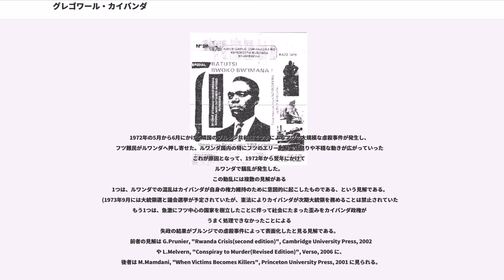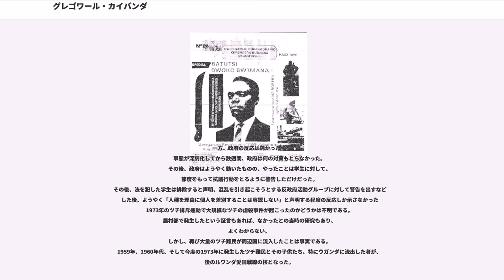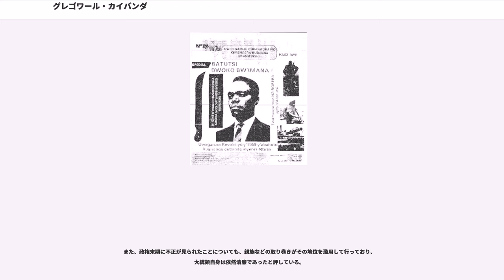グレゴワール・カイバンダ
グレゴワール・カイバンダ(、1924年5月1日 - 1976年12月15日)は、ルワンダの政治家である。フツ族である。
同国大統領(初代)、ルアンダ＝ウルンディ自治政府首長(第2代)を歴任した。
1973年にクーデターにより失脚、軍事法廷で死刑判決を受けたがその後減刑され軟禁状態に置かれた。
最後には餓死させられたらしい。

1924年に生まれた。
父親はコンゴ出身のシ、母親がフツだったと言われている
ニャキバンダ（Nyakibanda、ブタレの西にある町の名前）で神学校生になり
、卒業後、キガリのクラセ学院(Institut Claseé)で
小学校教師の職を得た。
ここで、1948年から1952年まで教員を務めた。
この間の1950年に、ベルギーのキリスト教社会党との関係でベルギーに渡航した
(1957年にも再度ベルギーへ渡航)。

1952年にカブガイの神学校に戻り、新聞L'Ami(カトリックの機関紙)の編集に携わった
L'Amiには、1952年から1956年まで関係した。
また、ベルギー・コンゴ友好協会 (Amities Belgo-Congolaises)

で秘書になった。

その後、スイス人でカトリックのルワンダ教区大司教ペロダン(Perraudin)の
個人秘書になり、
1955年に、一般信徒のままでキニャマテカ(Kinyamateka)
の編集に、
翌1956年には主筆になった
同年12月に教会はTRAFIPRO(Traveil, Fidélité, Progrès、「仕事、忠誠、発展」の意味)という
共同体を作り、カイバンダはその理事会の代表になった。

翌1957年6月
キニャマテカの編集とTRAFIPROの代表を基礎にして、カイバンダは「フツ社会運動」
(Mouvement Social Muhutu、略称はMSM)という文化団体を作りフツ運動に乗り出した
同年にはカイバンダはベルギーへ再渡航し、1958年から1959年までカトリック教会の招きで
ブリュッセルに滞在、ジャーナリズムを学んだ。

ルワンダのベルギーからの独立運動に参加し、頭角を現す。多数派フツ族として、
少数派ツチ族の王制に反発し、政治家へ転向。
1959年10月9日、フツ解放運動党(パルメフツ)を結成した
1961年1月28日カイバンダは、3,125人のブルグメストル
と
地方自治体の議員をギタラマに集め緊急集会を開き、発声投票によって「民主的主権国家ルワンダ共和国」の
樹立を宣言した。
これは「合法的なクーデター」だと言われている。

1962年7月1日、ルワンダは正式に独立した
独立後のルワンダは形式上は多党制の民主主義国家であった
しかし、実質的にはパルメフツによる一党独裁制の人種差別国家だった。

同年の大統領選でカイバンダは大統領に当選した。カイバンダは、
意図的に人前に現れず、権威主義的で秘密主義的な態度をとった
これはルワンダ独立以前のムワミと同じ政治手法に則っている。
カイバンダは行政の最下位レベルの任命や指名に至るまで全てを自分の責任で行った。

カイバンダは「ギタラマの隠者」とあだ名された
ように、少なくとも大統領就任当初は強欲から縁遠い政治家だったことは確かである。
海外渡航の経験はほとんどなく、よれよれの服を着ており、つぎあてをした靴を履き、国内を回るときには
高級車ではなくフォルクスワーゲンに乗るなど、およそ大統領のイメージとは程遠い。
この点に関しては服部正也が著書『ルワンダ国立銀行総裁日記』内に、
カイバンダが清廉であったと書いたことと一致する
しかし、同著内で服部がカイバンダを高評価しているのとは実態が異なり、
カイバンダがツチに対してとった政策、特に政治関係の政策は過酷なものだった。
カイバンダのとった政策は、存在自体は寛恕するが、ツチは市民生活の空間に閉じ込め、
政治的空間・行政の要から排除するというものだった。
ルワンダ大虐殺事件直後の論調は、ハビャリマナ政権の独裁性、ツチに対する差別性を非難するものが多かったが、
その後の研究では、むしろハビャリマナ政権の方が国内宥和を尊重しており、
カイバンダ政権の方が民族差別がひどかったと考える研究が増えている

独立後、カイバンダは「割り当て制度」の導入を支持した。
割り当て制度とは、フツ対ツチの人口比に応じて、政府・高等学校・高等教育機関においてポスト・学生数の...